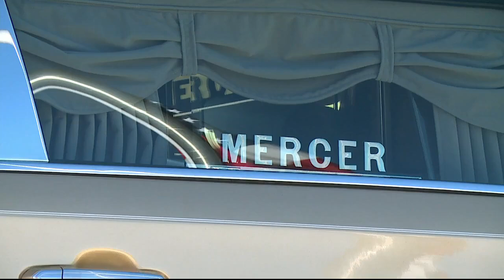Unclaimed Navy veteran laid to rest in Henderson County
An unclaimed Navy veteran is finally at peace. He was laid to rest Friday with a proper burial.